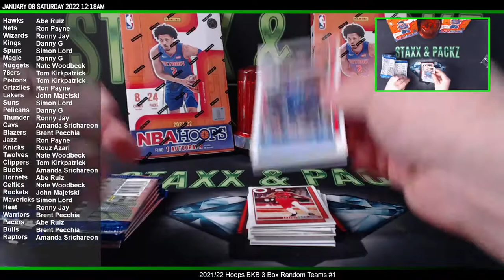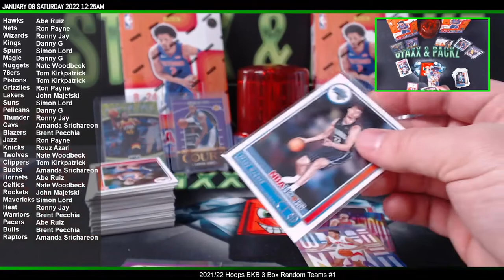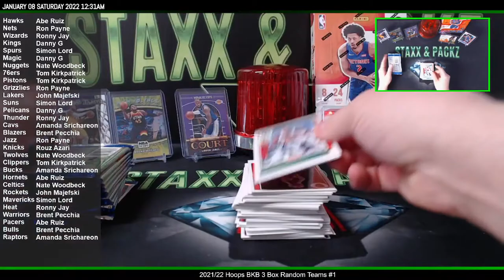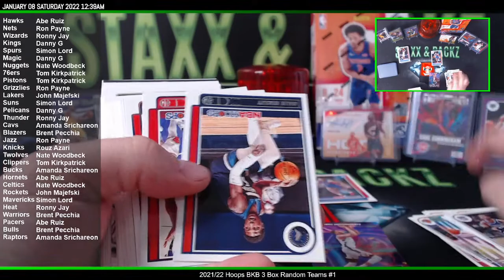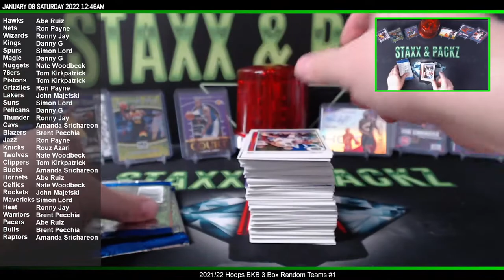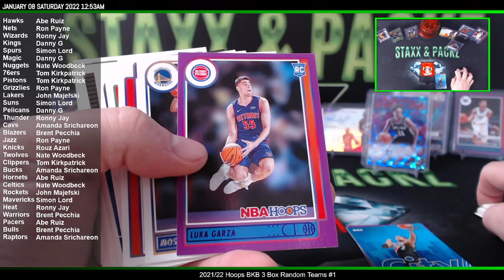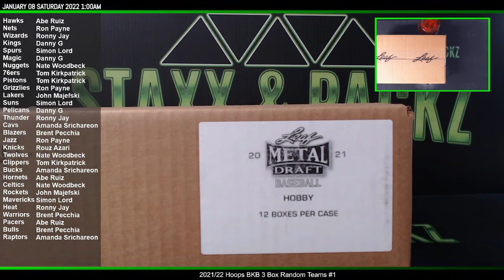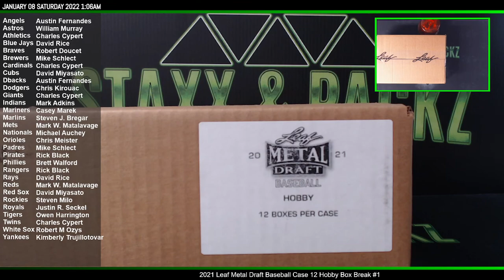2021-22 Panini NBA Hoops Basketball 3 Hobby Box Break #2 Staxx & Packz LLC